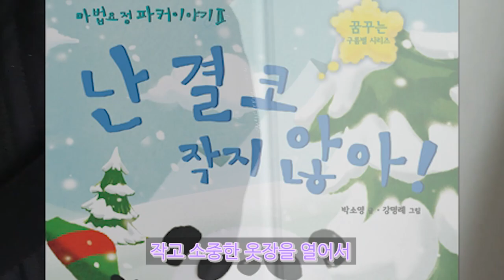이딴게 브이로그?(부제 도넛의하루)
응애 편집자 치치 인사 드립니다.
첫 브이로그 편집 완료! 업로드하고 돔황쳐..!

시청자가 행복하면 난 그걸로 됐어.